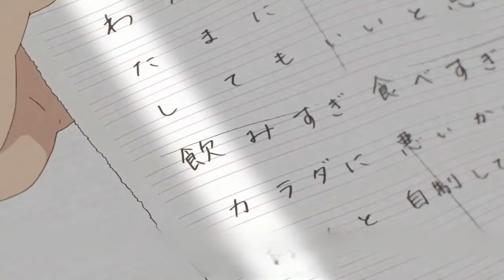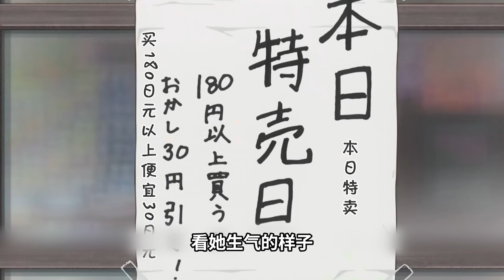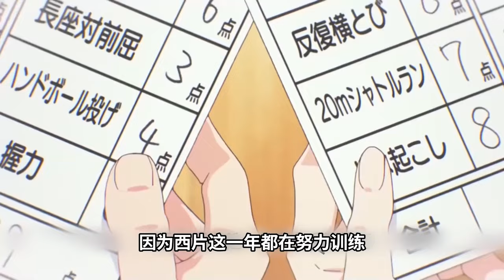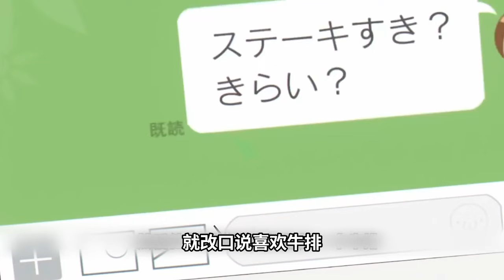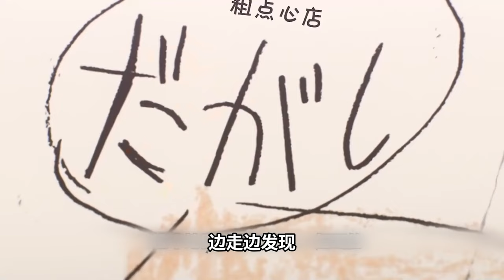高甜狗糧又來了！酸甜情人節，高木親手送出的真愛巧克力？！一口氣看完《愛捉弄的高木同學》第二季！